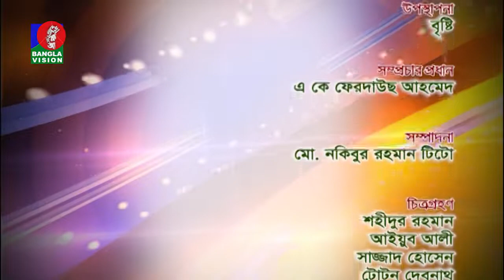Bichitra-বিচিত্রা | Bristy | সাংস্কৃতিক আয়োজন নিয়ে বিশেষ অনুষ্ঠান |Abu Hanif |BV Program |Ep-338